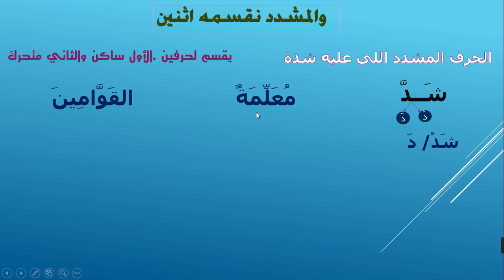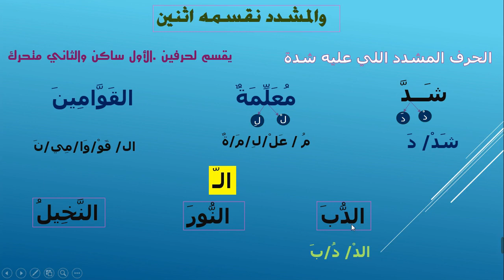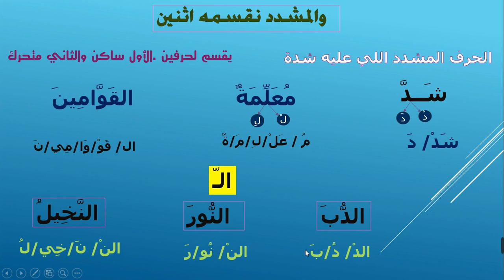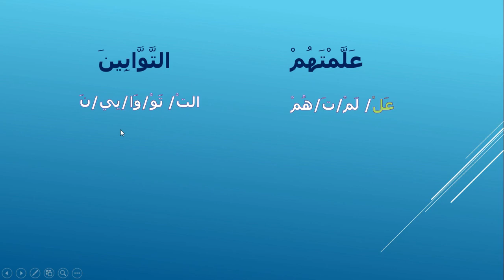تحليل الكلمات لمقاطع صوتية بطريقة في غاية السهولة